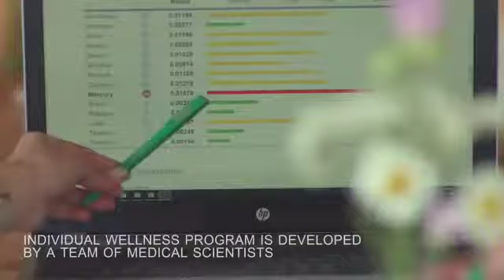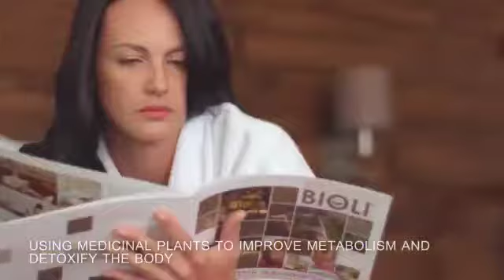BIOLI medical wellness resort